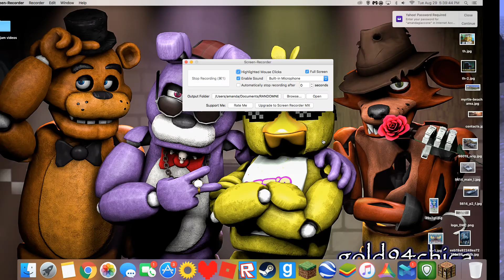minecraft lion king mod